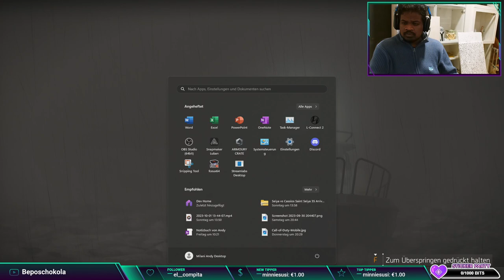Let's play The Division 2 part #01